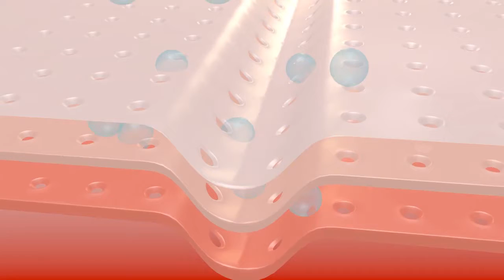CBD Apple Stem Cell Cream | CBD Skin Care and Anti Aging Creams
benefits of cannabis topicals, how they are made, and the way our bodies process cannabinoids through transdermal absorption. There is a large variety of CBD Skin Care topicals available from Hempgenix: from CBD Under Eye Cream, CBD Collagen Retinol, CBD Body Butter to CBD Apple Stem Cells to beauty products designed to improve skin conditions.
CBD Apple Stem Cell Cream | CBD Wrinkle Cream | CBD Anti Aging Cream
Cannabis oils and CBD topicals for psoriasis and eczema skin conditions